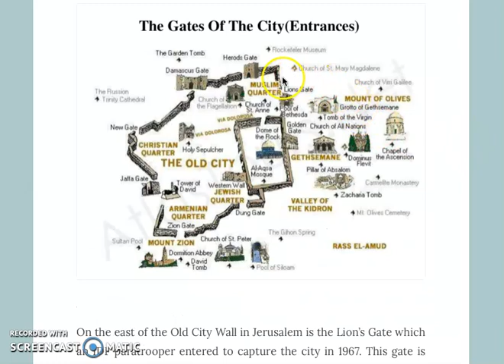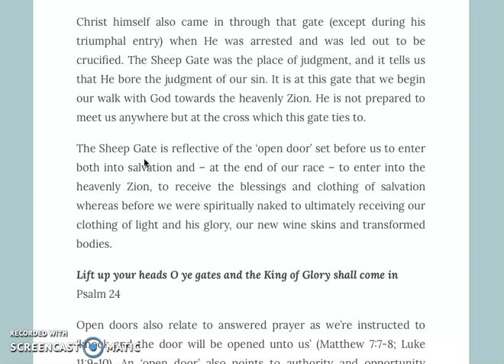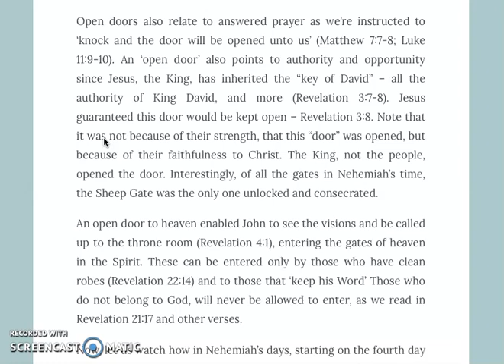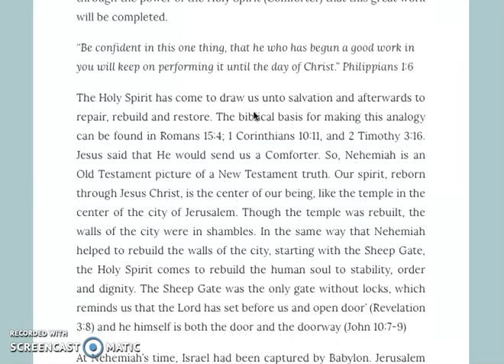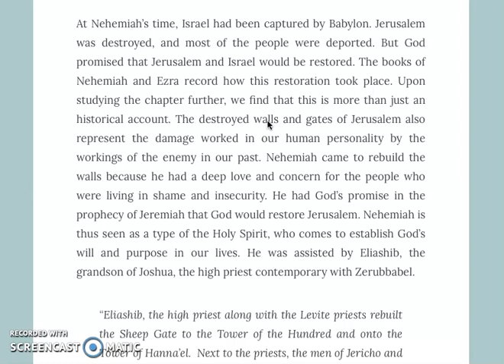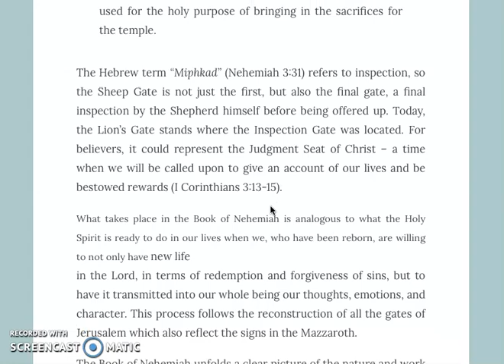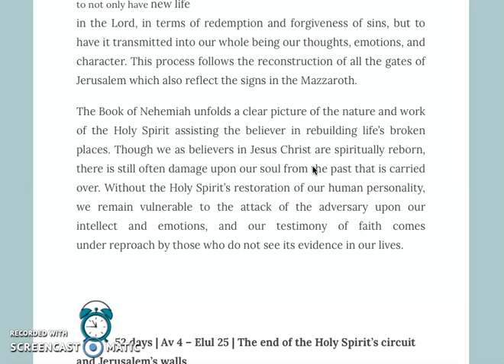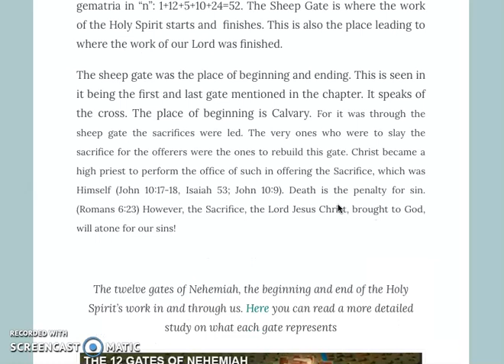Enter into the Sheep Gate | Part 2 of 3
Much love,
Sabine